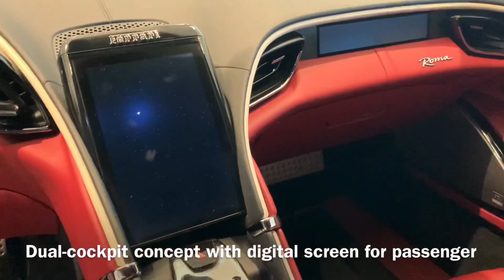2020 Ferrari Roma | Sound, Visual review, Driving | Awesome interior | 620 HP Supercar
We filmed the brand new Ferrari Roma with sound of the engine, some driving and visual review. Exterior and the brand new, awesome interior.
We filmed three brand new Ferrari's in one day: The Ferrari Roma, Ferrari SF90 Stradale and the Ferrari 812 GTS. See our channel for the video's of these new models of Ferrari.

Also see our Instagram account:
Supercar_Channel_0